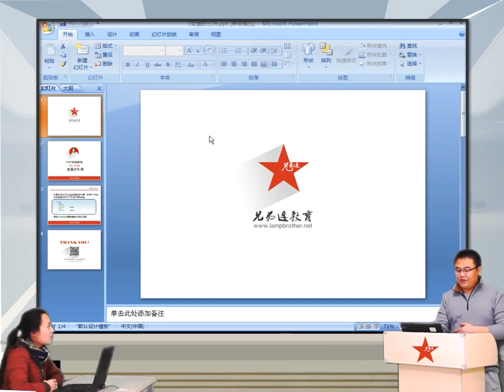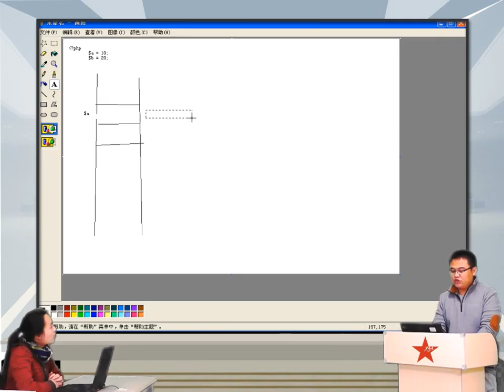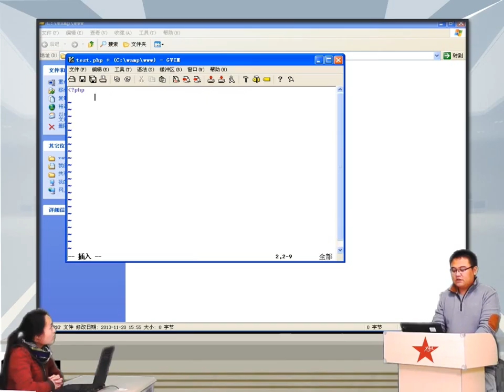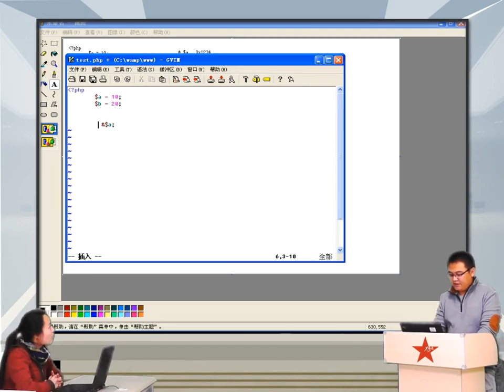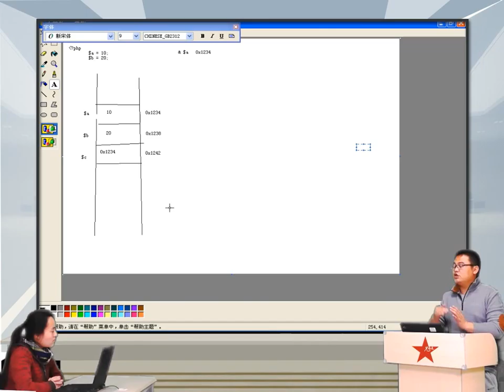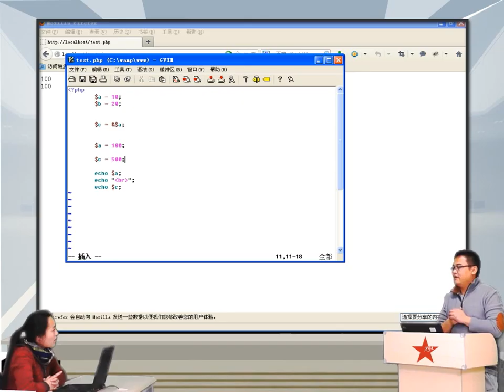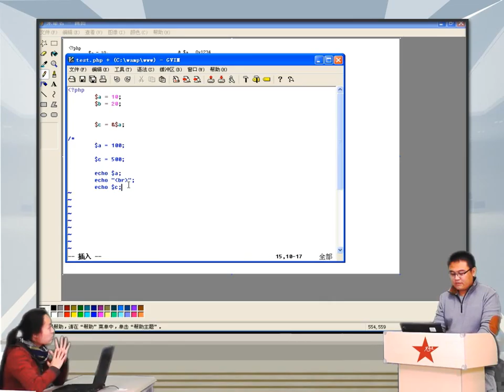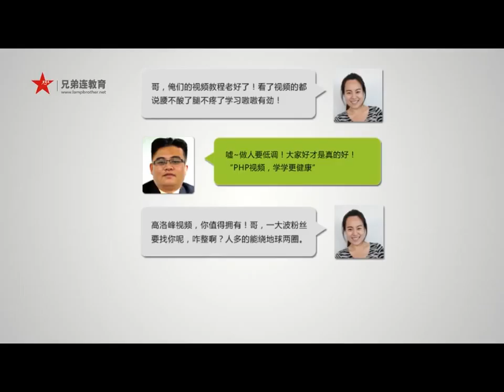2014兄弟连高洛峰 PHP教程3 4 4 PHP引用变量1